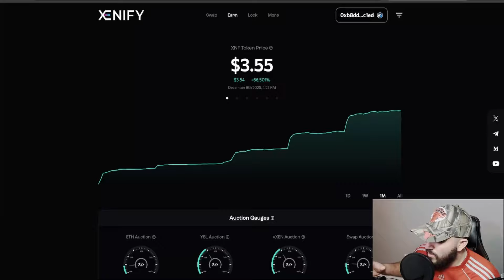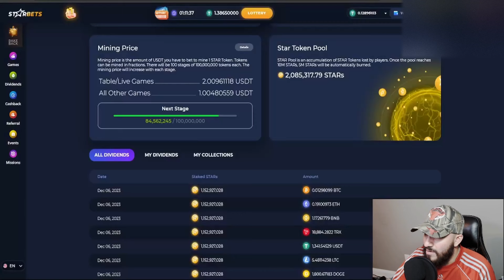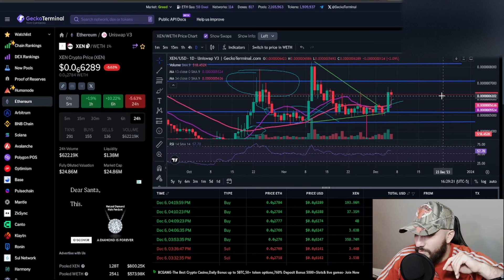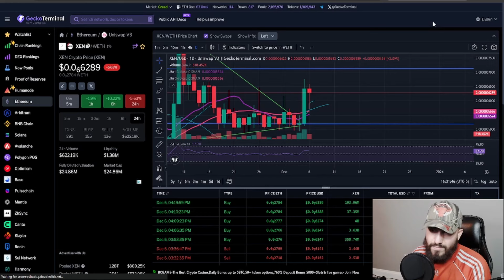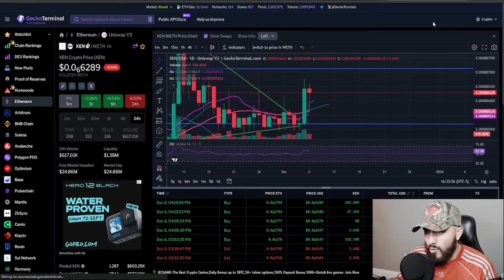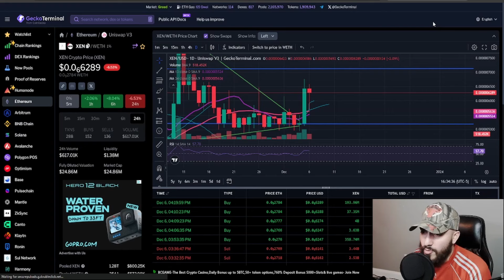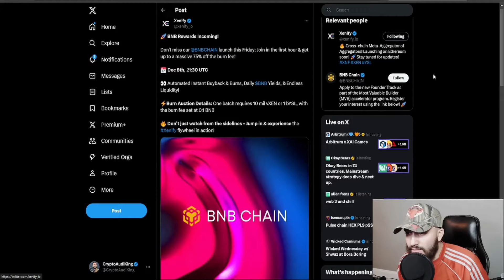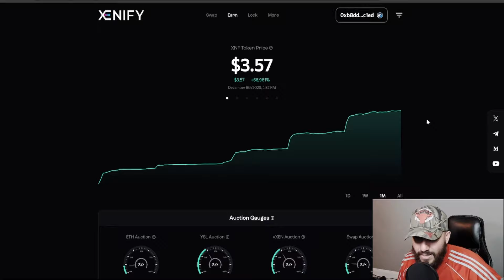XEN CAN GO HIGHER THANKS TO XENIFY!? [CRYPTOAUDIKING]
●▬▬▬▬▬▬▬▬Socials▬▬▬▬▬▬▬▬●

●▬▬▬▬▬▬▬▬Tips▬▬▬▬▬▬▬▬●